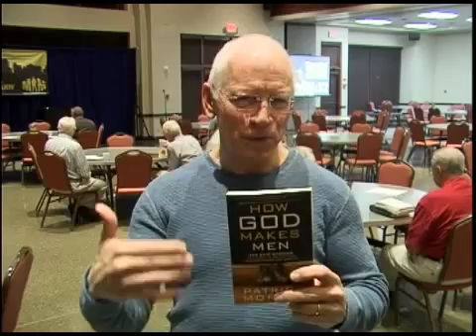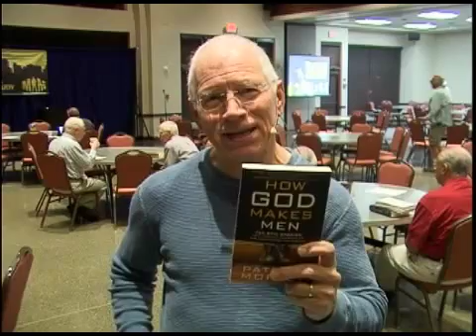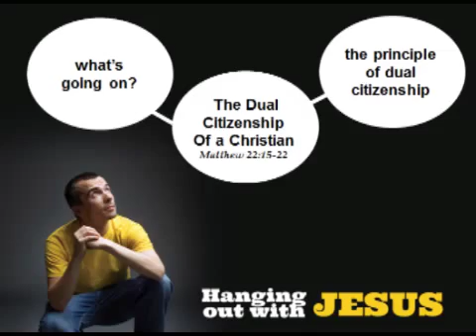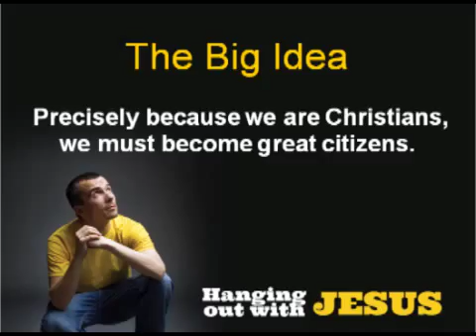The Dual Citizenship of a Christian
The Big Idea: Precisely because we are Christians, we must become great citizens.

Jesus said, "Render unto Caesar what is Caesar's, and unto God what is God's." That's poetic, but what does it mean as a practical matter? By what principle can we make secular decisions that also honor God? As Christians, we have a dual citizenship. Join us as we discuss how to live out our dual citizenship as children of God in a secular society.

Matthew 22:15-22